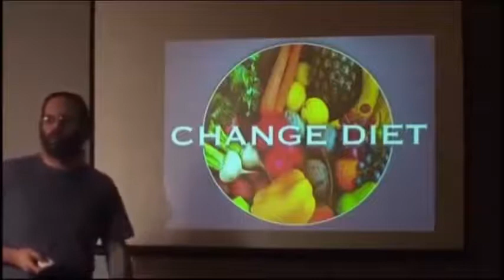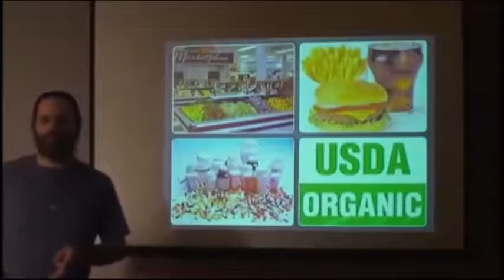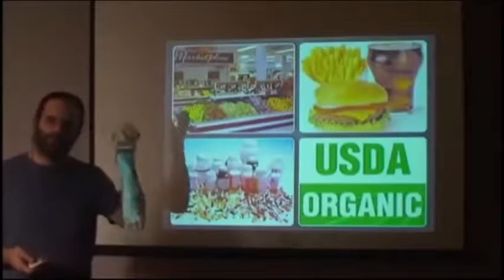[CE QU'IL SE PASSE SUR TERRE] 3/3 QUE FAIRE 5/5-4 changer d'alimentation (stfr)